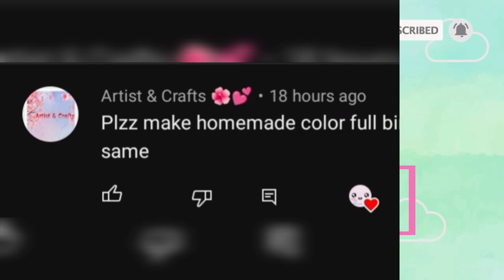Diy Cute love shape binder clip | How to make binder clip at home | homemade binder \ Easy to make